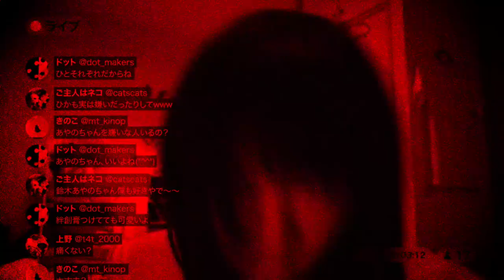椎名ぴかりん / 確認事項：しあわせとかについて（OFFICIAL）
魔界からやってきた魔界人アイドル“椎名ぴかりん”の自身5作目となる新曲。
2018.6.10（土）、楽曲が封入されたミュージックカードがリリース。

今作は、椎名ぴかりん初主演作となるドラマ「少女ピカレスク」（2018年6月23日（土）よりシネマート新宿ほか全国の劇場で先行上映）の主題歌となっており、ＭＶ映像もドラマのシーンで構成。曲の特徴である「天国と地獄」、2つの異なる世界観が、ドラマの内容とリンクする形で描かれている。
「少女ピカレスク」の監督・脚本は世界が認める鬼才・井口昇。

『確認事項：しあわせとかについて」
作詞・作曲・編曲　　宮原康平

YAY!
なんてこったハッピー
Everyday　満たされてラッキー
おめでとー　ありがとー
ただいまって　玄関
でもって　おかえりって瞬間
あったかいFeelings　きゅんとなる
YAY!

等身大のあたしを
愛して(愛して)　愛して(愛して)　くれるかな

五月蝿い
破壊破壊墓破壊破壊
死でもって完結する幸福(ハッピー)
だから
それは愛の証　そうでしょ？
（Shout）

YAY!
おやすみのクッキー
Everynight ぬくぬくってスリーピー
きもちいー　ここちいー
マシュマロにどりーみん
ふわっと　甘い生くりーみん
包み込んで　ぎゅっとしてね
HEY!
さみしんぼのあたしを
愛して(愛して)　愛して(愛して)　ほしいのだ

此処は
地獄地獄事故地獄地獄
生まれちゃってどーも不幸福(アンハッピー)
だから
破滅破滅破芽破滅破滅
全部摘み取ってあげる

しあわせ過ぎてもうしょーがない
ショウガナイモウ殺シチャウヨ
ショウガナイモウ死ンジャッテヨ
ショウガナイサヨナラバイバイ
（Shout）